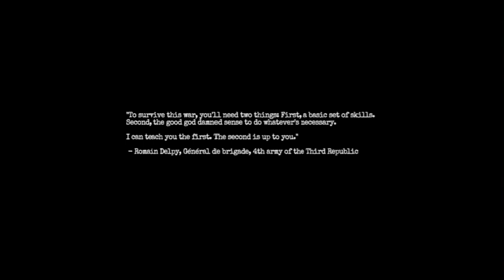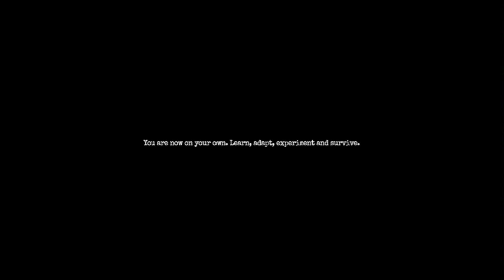Co skrywają wojenne bunkry? - Zagrajmy w Amnesia: The Bunker #1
Siemka :)
Wielokrotnie poruszana już seria, która z każdym nowym tytułem, stara się być lepsza, ale póki co żadna Amnesia nie przebiła "The Dark Descent", czy tajemnica Bunkra odkryje przed nami, co znaczy dobry horror?
W pierwszym odcinku poznajemy trochę mechanik, ale już po kilku minutach rzuceni jesteśmy na głęboką wodę - a może powinienem powiedzieć, do ciemnego bunkra, w którym skazani jesteśmy tylko na siebie.

Miłego seansu i zapraszam do komentowania :)